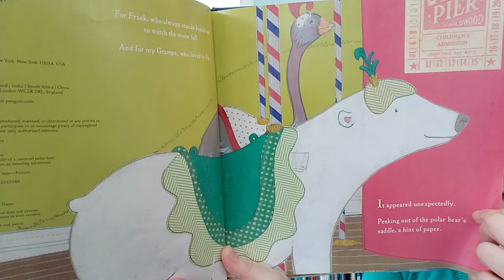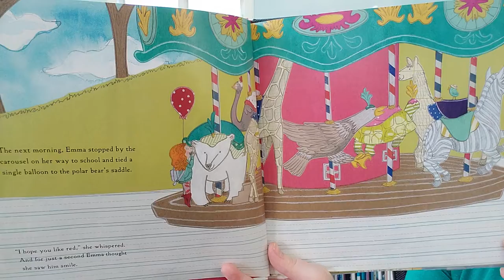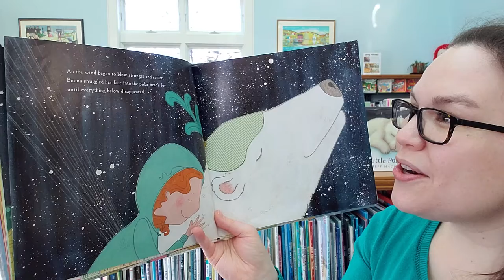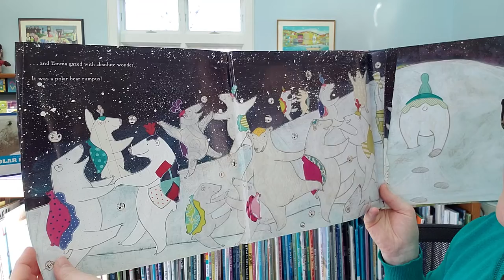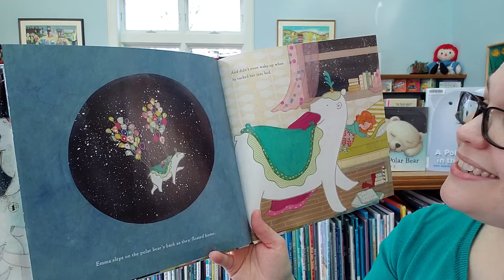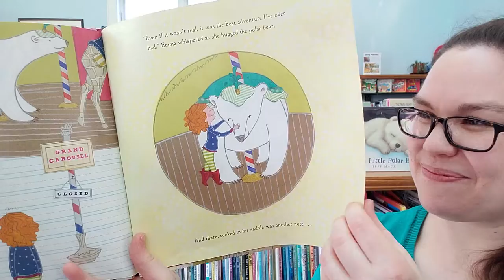Read Aloud: Please Bring Balloons by Lindsay Ward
In person storytimes with Miss Katie at Rockland Public Library:
Tuesdays @ 10:30 AM - Rockin' Storytime (toddlers & preschool)
Wednesdays @ 10:30 AM - Preschool Storytime (& elementary)
Thursdays @ 10:30 AM - Baby Time (& toddlers)